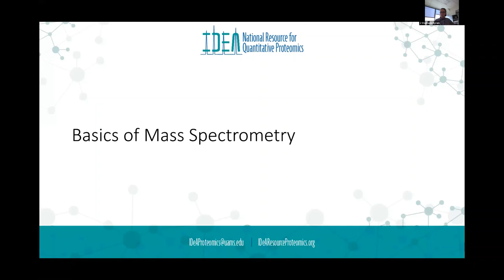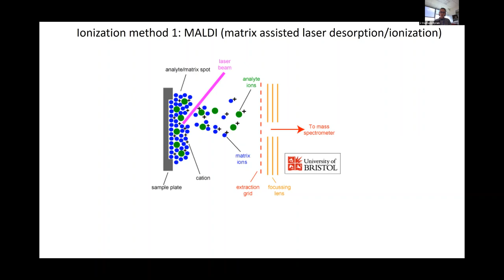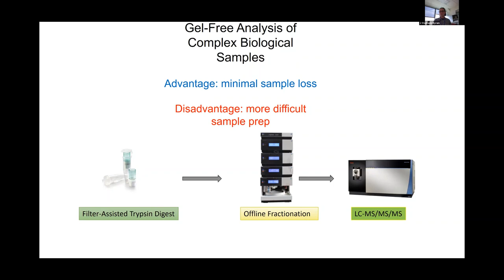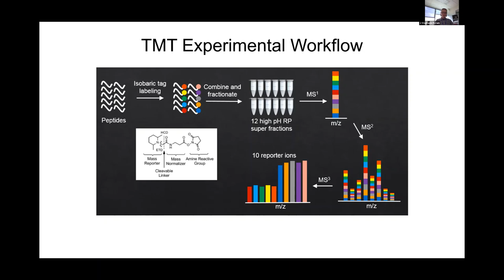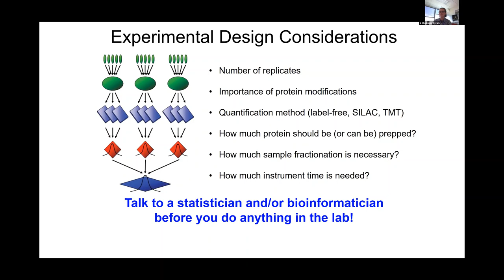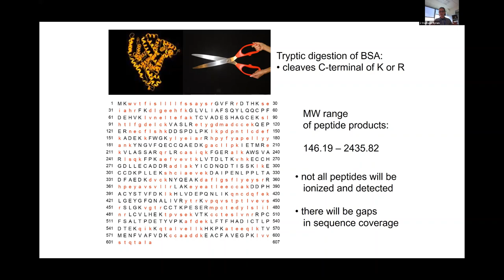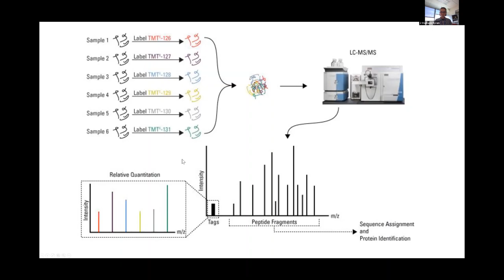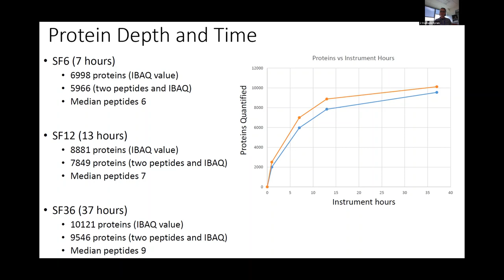Proteomics Focused Bioinfornatics Workshop 2021 - Basics of Mass Spectrometry - Stephanie Byrum PhD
Stephanie Byrum, Director of the Bioinformatics Core at the IDeA National Resource for Quantitative Proteomics, covers the basics of Mass Spectrometry.  This Workshop is focused towards Bioinformatics Core facilities that are not as familiar with Proteomics as they are with Genomics.